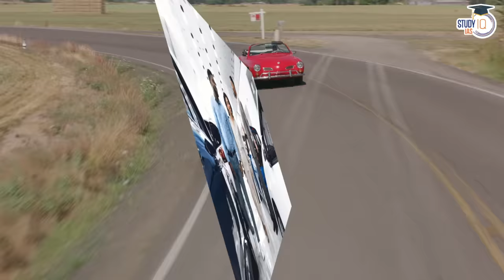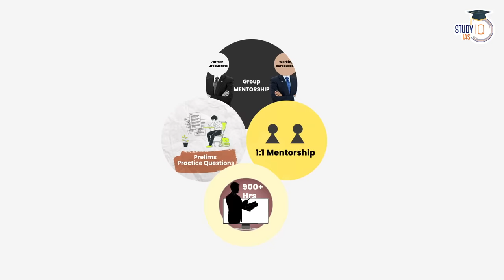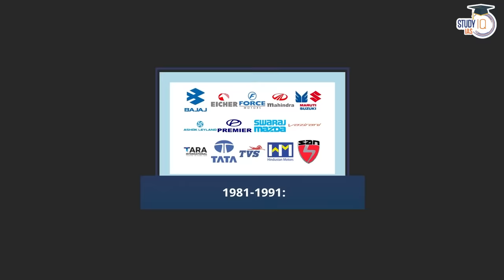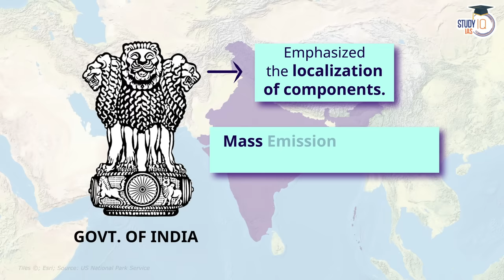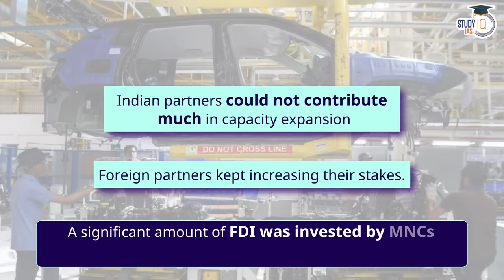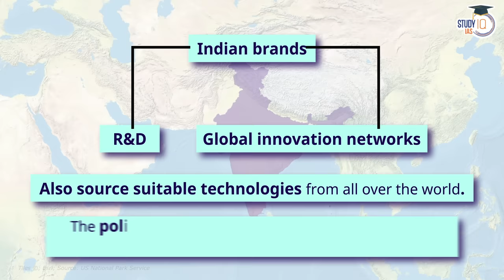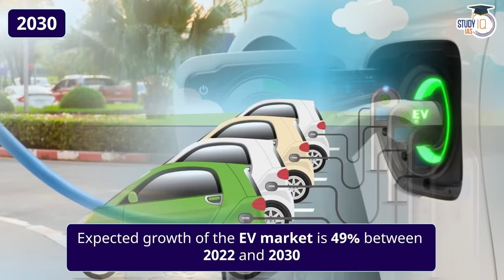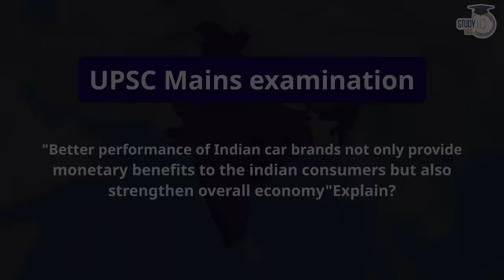How Indian Car Companies are Dominating? TATA Motors, Maruti Suzuki, M&M | UPSC Mains GS3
In this video, discover how Indian car companies like TATA Motors, Maruti Suzuki, and M&M are achieving dominance in the automotive industry. Gain insights into their strategies and contributions to India's economic growth.

1. Live Classes
2. Static and Current Affairs Booklets
3. Workbook-based Test Series

1. 1000+ Hours of Live teaching by our faculties
2. One-to-one mentorship to keep you on track to achieve the target
3. Handmade and concise Lecture Notes, Handouts on static topics
4. MCQ based learning for every lecture to enhance retention
5. Answer writing program guided by our experienced faculties
6. Daily Current Affairs Programme (CAP) PDF + Videos covering multiple sources
7. Benchmarking of students through weekly revision tests for students
8. Prelims Test Series to make you battle ready for Prelims exam
9. Gyanvani sessions by senior bureaucrats, selected candidates and senior aspirants
10. CSAT Lectures to help to adapt with changing patterns of examination.